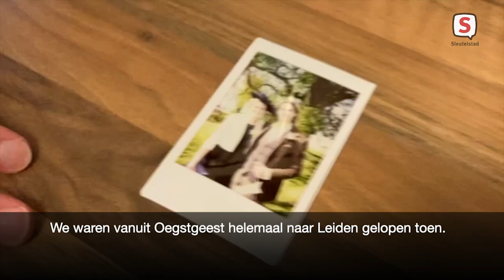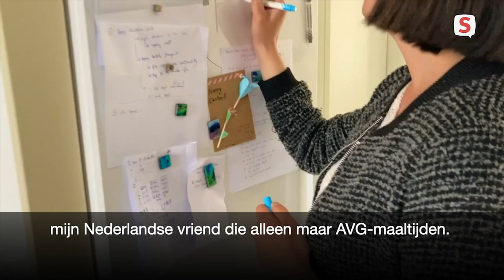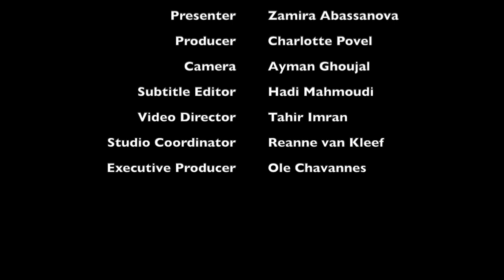Hello Leiden - episode 1 (8 mei 2021)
ENG - Hello Leiden is a new English speaking show that intends to share stories of foreign nationals living and working in Leiden to connect, to communicate and break stereotypes.

Leiden's first English-language talk show 'Hello Leiden' kicks off with an episode about two Leiden residents whose country of origin is in an awkward position. Presenter Zamira Abassanova explores several interesting topics with guests Lucy Bevan (Great Britain) and Doris Fung (Hong Kong).

They share personal opinions about the Brexit, political repression and experiences of living in Leiden.

NL - Hello Leiden geeft een podium aan de niet-Nederlandse inwoners van Leiden om hun ervaringen, verhalen en perspectieven op de kaart te zetten.

Leidens eerste Engelstalige talkshow 'Hello Leiden' gaat van start met een aflevering over twee Leidenaren wiens land van herkomst in een moeilijk parket zit. Presentatrice Zamira Abassanova verkent verschillende interessante onderwerpen met gasten Lucy Bevan (Groot-Brittannië) en Doris Fung (Hong Kong).